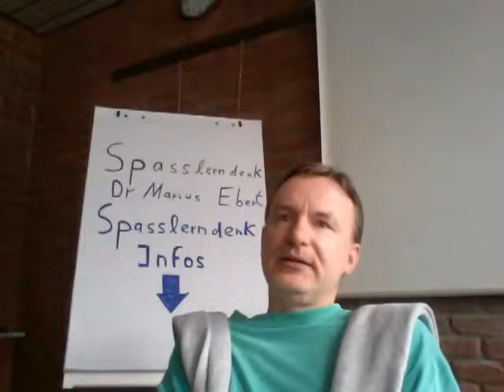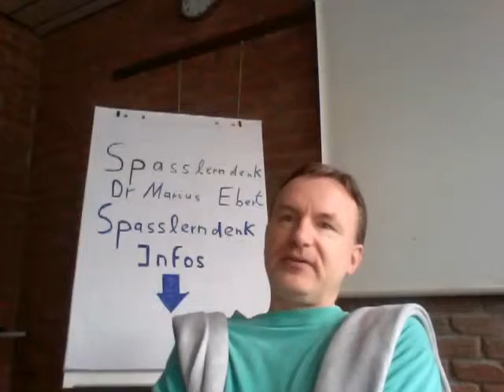Kündigungsgründe / Betriebsrat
Was ist beim "Nachschieben" von Kündigungsgründen zu beachten?